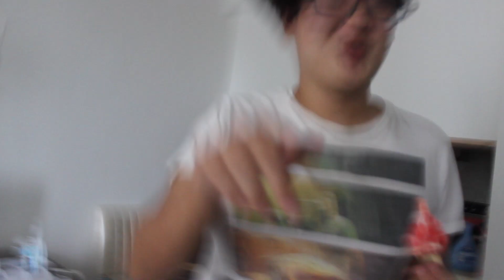Hana Hou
Mahalo For Watching Everyone!!!

Skippy Joe

Brippy Brapper

Pali Lanes Shutty_D